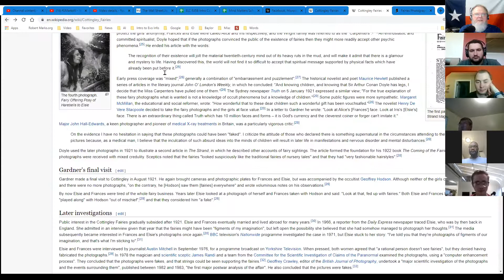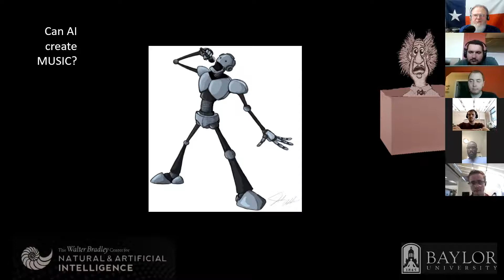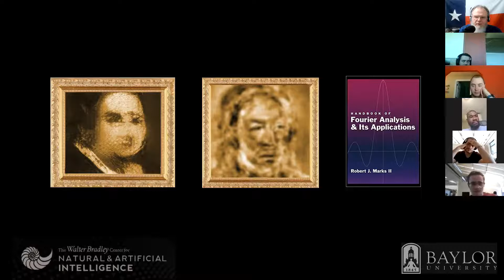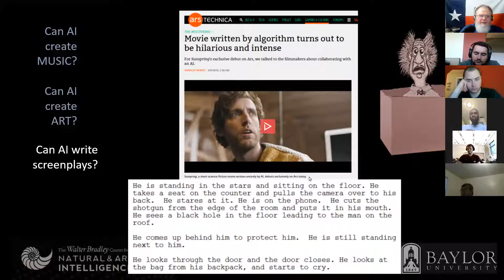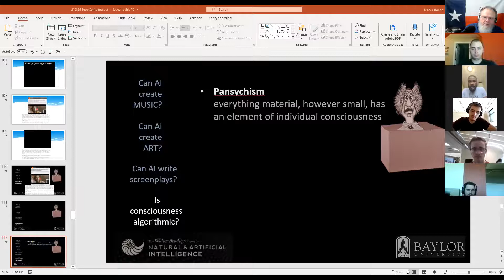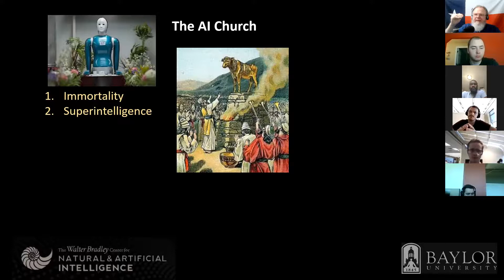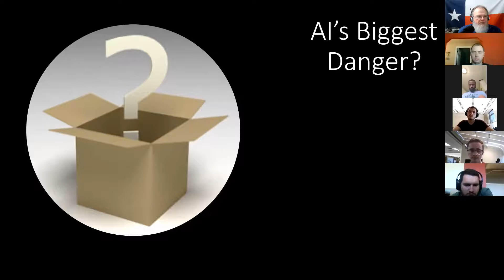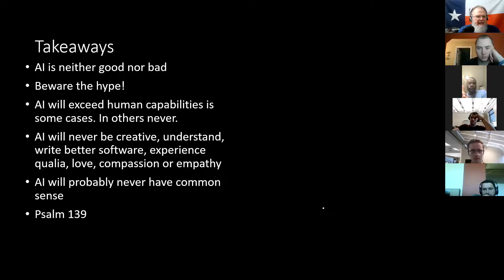04 - Intro to Computational Intelligence - Overview 3